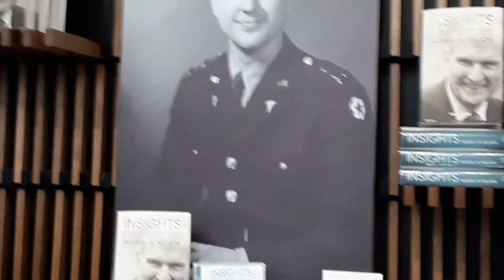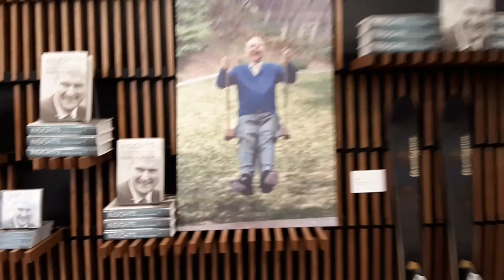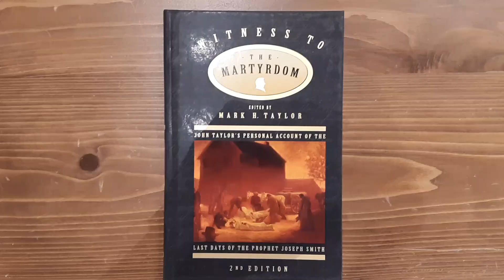In Mormonism, this man is more important and influencial than Jesus Christ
Ever wonder why some people consider a 94-year-old retired heart surgeon as God's prophet, seer, and revelator on Earth?

All you need to do is visit a Deseret Book store in Utah to see for yourself. In this case, the chain's most prominent location, across the street from Temple Square, is getting ready to host a speaking engagement honoring his life and service to his church.

To be clear, Doc Nelson himself will not be appearing at this event. As God's mouthpiece on Earth, his schedule is way too busy to appear at ordinary book signings. Instead, other church members loyal to the faith (and to him) will preside over this event, which will be used to promote a new book honoring him.

The "immersive (?) virtual reality experience" is supposed to give people the illusion that they really are back in time to the Ancient Temple. No word on whether this "Virtual Reality" experience will include animal sacrifices, or will include baptisms and other rituals for dead people. But it will come to the Temple Square location of Deseret Book, later on this year.

The book, "Witness To The Martyrdom" is supposedly a new apologistic book on the events in Carthage and its author, Mark H. Taylor, was to be at this book signing.

No question about it, Russell "Doc" Nelson is an inspired leader for all peoples and all nations on Earth!